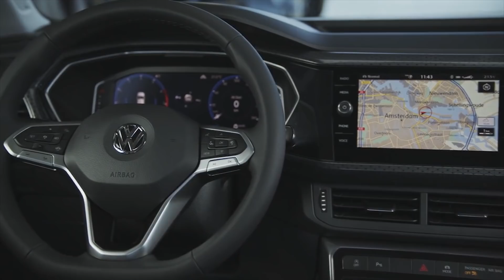Journal TV du 26/10/2018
Bonjour à tous, deux grosses nouveautés pour terminer la semaine, le Volkswagen T-Cross et la McLaren SpeedTail.

Fin du suspense ! Volkswagen dévoile enfin le plus petit SUV de son catalogue. Avec seulement 4,11m, le T-Cross est aussi l’un des plus petits gabarits du segment. Il n’est pas pour autant le moins habitable. Au contraire, il a le sens de l’accueil. Démonstration avec Agnès Lasbarrères, journaliste à la rédaction d’Auto Plus.

(extrait vidéo)

C’est l’un des meilleurs compromis de la catégorie avec cette banquette coulissante sur 14 cm ! De retour à bord, on découvre une planche de bord soignée qu’il est possible d’égayer en piochant dans le vaste catalogue de personnalisation. L’équipement de base est fourni. Les finitions les plus chics s’enrichissent d’un écran tactile de 8’’ et des compteurs numériques. Sous le capot, au lancement, un diesel de 95 ch partage l’affiche avec 2 essence de 90 et 115 ch. Mise à prix du T-Cross : 19.200€, soit à motorisation égale, 2500€ de plus que son cousin le Seat Arona. Le nouveau venu  sera lancé à la mi-avril. Côté look, il se rapproche de son grand-frère le T-Roc, mais s’offre une personnalité à part entière avec notamment ce bandeau noir sur le hayon. Très en vogue. Il n’est pas lumineux. Il s’agit juste d’un réflecteur.

La voilà, l’héritière de la mythique McLaren F1. La Speedtail, c’est madame « Plus ». Elle est plus puissante que la P1, plus rapide que la F1 et visuellement plus surprenante. Ce n’est pas un concept dans la lignée des Maybach Vision 6 ou Mercedes IAA ! Derrière ces lignes fuselées (la longueur totale atteint plus de 5m) se cache une hyper-GT hybride d’une puissance totale de 1050 ch capable d’atteindre les 403 km/h en pointe. C’est la plus rapide de toutes les McLaren de route jamais construite. Pour atteindre cette vitesse folle, le missile - qui arbore déjà des jantes à flasque à l’avant - peut rétracter ses rétro caméras et s’abaisser de 3,5 cm pour culminer à seulement 1,12m de haut. Elle peut également compter sur ses surprenants ailerons à l’arrière qui tordent la carrosserie sans jamais la plier. Fusion entre art et science explique McLaren. On adore ! Et à bord, ça donne quoi ? Laurent Chevalier de la rédaction de Sport Auto.

(extrait vidéo)

Faites de carbone et d’aluminium, la Speedtail ne pèse que 1.430 kg à vide. N’imaginez pas repartir un jour à son volant. Les 106 exemplaires (comme le nombre de McLaren F1) sont déjà tous vendus. A quel prix ? Près de 2 millions d’euros hors taxe (évidemment). Première livraisons prévues en 2020.

Un dernier petit mot pour vous rappeler qu’en France, dans la nuit du 27 au 28 octobre, on change d’heure ! Un passage à l’heure d’hiver qui n’est pas sans conséquence sur les routes. Chaque année, dans la foulée, on enregistre un pic d’accidentalité. Il touche particulièrement les piétons entre 17h et 19h ! Que vous soyez au volant, au guidon ou sur les trottoirs, assurez-vous d’être visible. Sachez que 81% des automobilistes n’aiment pas conduire la nuit. Bon week-end à tous et à lundi !